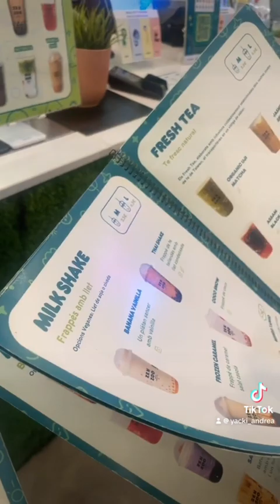Me roban en una tienda esotérica y trabajo en Inditex